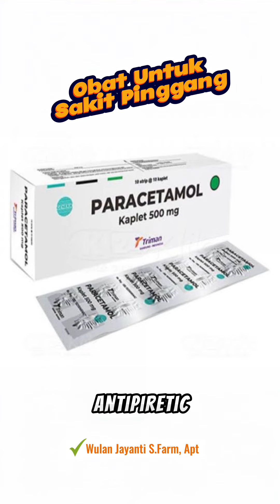Obat sakit pinggang